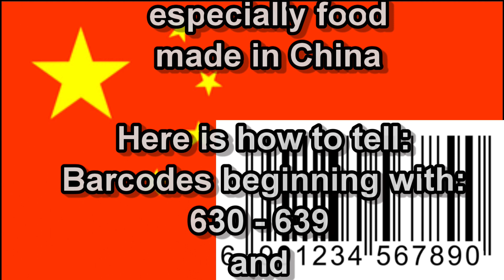Made in China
Many are concerned about purchasing products made in China, especially food resulting from the COVID-19 virus originating in China.

The following range of barcodes indicate made and/or from China.  If the first three digits fall within the range:
630 through 639
690 through 699

Caution:  Some unscrupulous scum in China have used barcodes belonging to Taiwan and Vietnam.